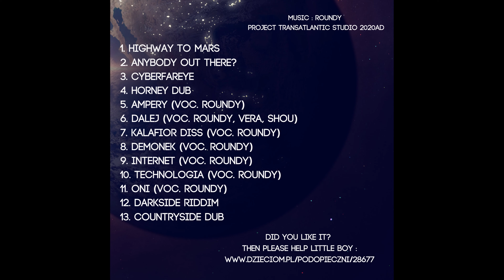Project Transatlantic - Internet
The track "Internet" appears on the Project Transatlantic album "Kosmonautika" out on Hyper Recordz now!!

 (Polish charity website)

Any potential income will  be donated by Project Transatlantic to the family of little Adam.

Music and production by Roundy

Vocals by Roundy